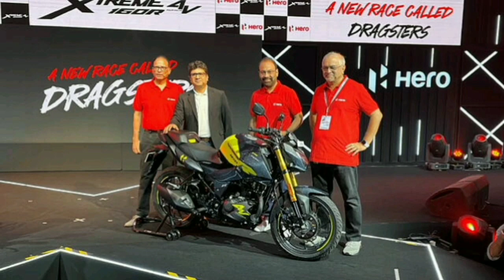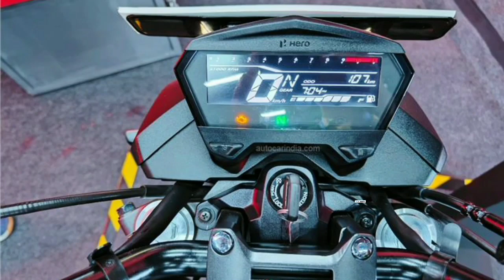TVS Apache RTR 160 4V vs Hero Xtreme 160R 4V bike review